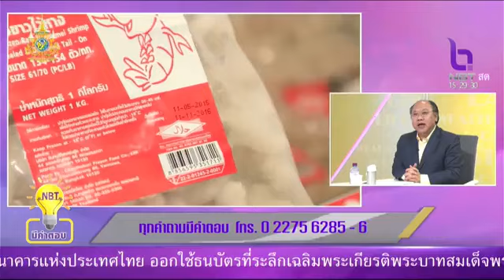Action อย่างไร? จ่อถอดกุ้งไทยออกจากสินค้าเฝ้าระวัง และสกู๊ปพิเศษ "ผ้าขาวม้าไทย" [NBT] - 3 ก.ค. 2567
📌ขอเชิญรับชม
👨‍💼 นางสาวกาญจนา พูลแก้ว รองอธิบดีกรมสวัสดิการและคุ้มครองแรงงาน และนายอนุชา เตชะนิธิสวัสดิ์ นายกสมาคมอาหารแช่เยือกแข็งไทย
🎙️ให้สัมภาษณ์ประเด็น "Action อย่างไร? จ่อถอดกุ้งไทยออกจากสินค้าเฝ้าระวัง" และสกู๊ปพิเศษ "ผ้าขาวม้าไทย" โดย นายเกษมสันต์ เครือเจริญ ผู้อำนวยการกองคุ้มครองแรงงานนอกระบบ
📺ในรายการ "NBT มีคำตอบ" ทางช่อง NBT
⏰วันพุธที่ 3 กรกฎาคม 2567 เวลา 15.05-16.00 น.